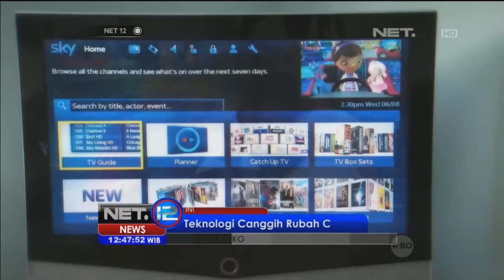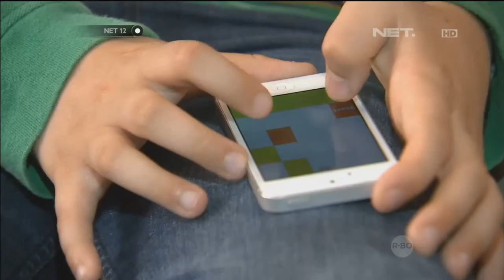Teknologi Canggih Rubah Cara Komunikasi Pada Anak - NET12